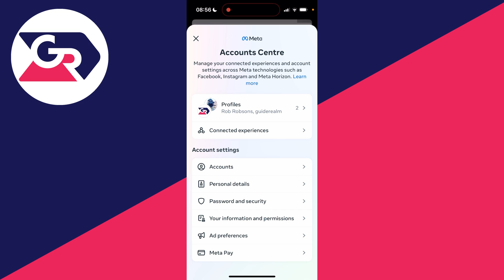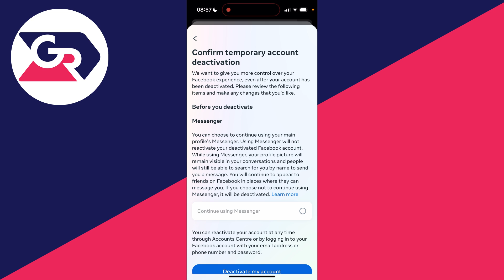How To Deactivate Facebook & Messenger Account - Full Guide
Learn how to deactivate facebook and messenger account in this video.

GuideRealm